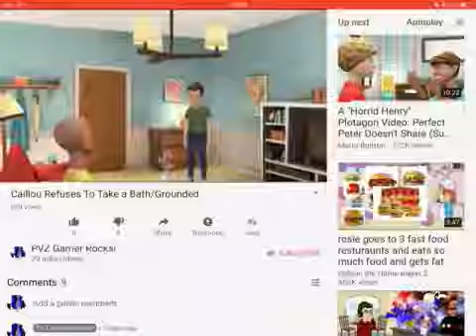Thank you for 600 views on ‘Caillou Refuses To Take a Bath/Grounded’ !